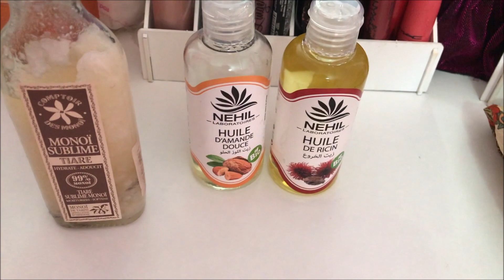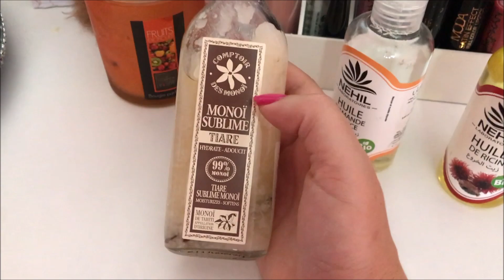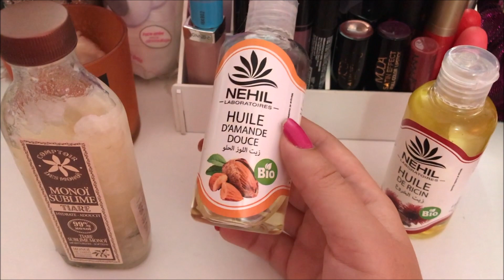روتيني الاسبوعي الرمضاني للعناية بالبشرة و الجسم و استعدي للعيد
انتظروني بفيديو جديد كل اثنين و جمعة
ـــــــــــــــــــــــــــــــــــــــــــــــــ